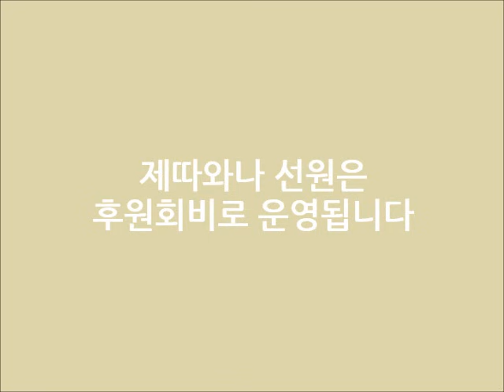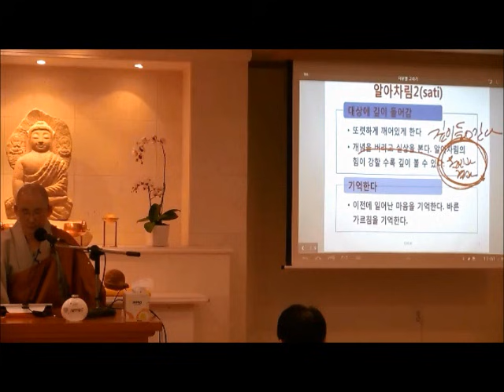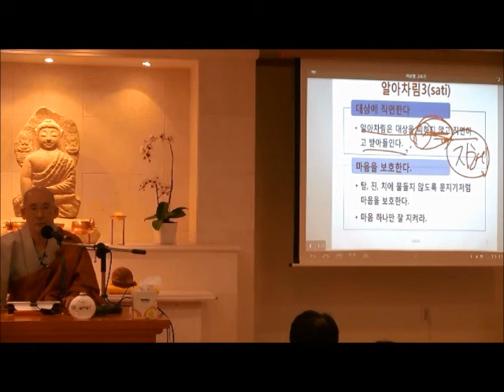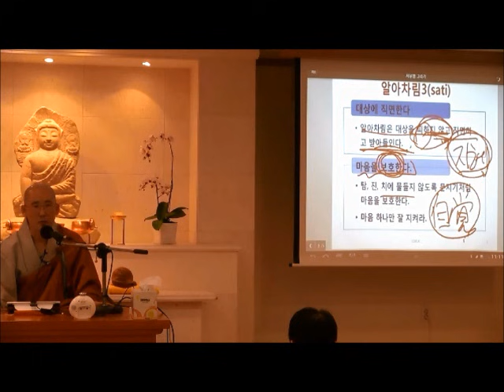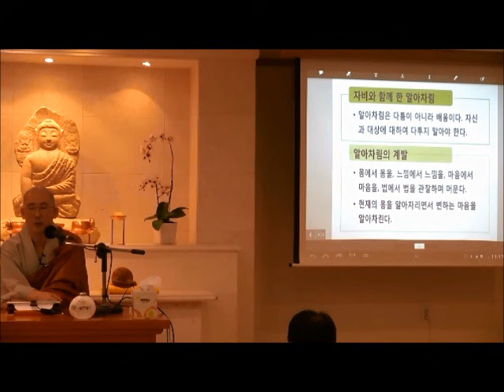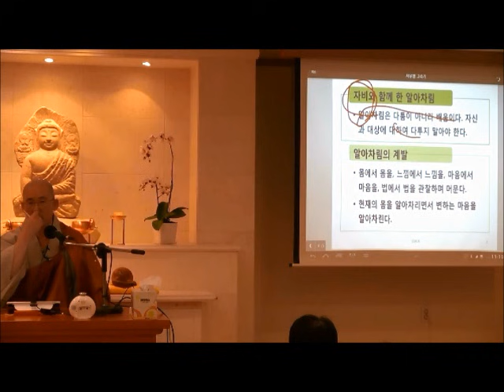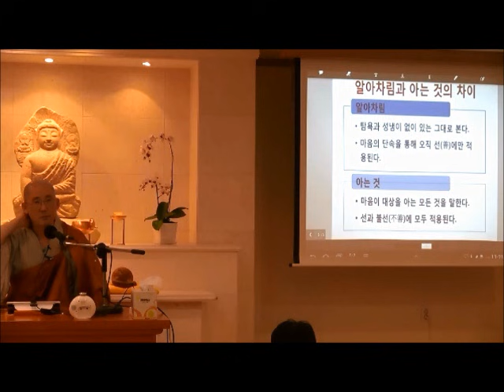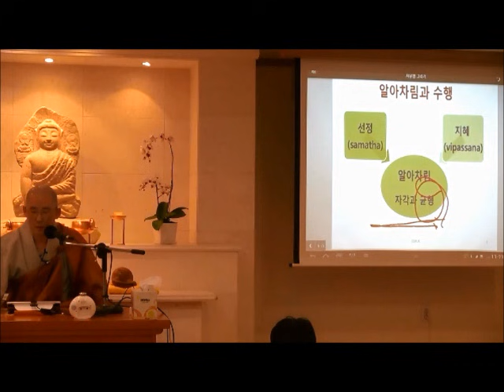일묵스님ㅣ위빠사나ㅣ2강 알아차림과 아는 것의 차이